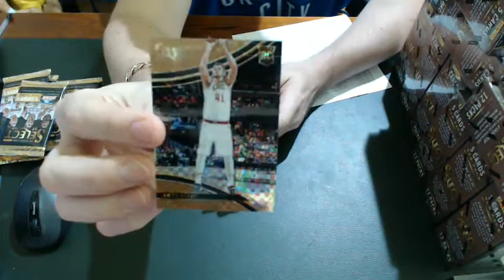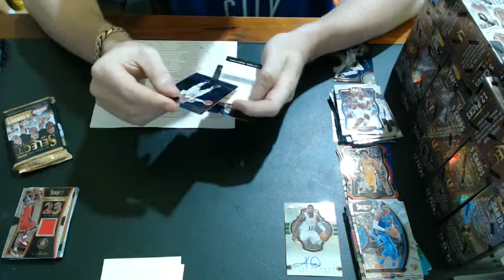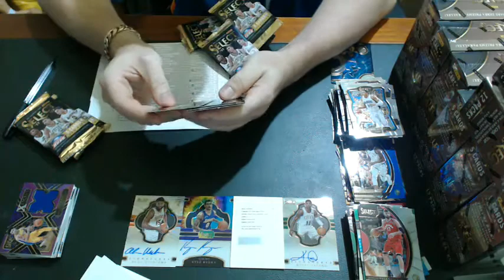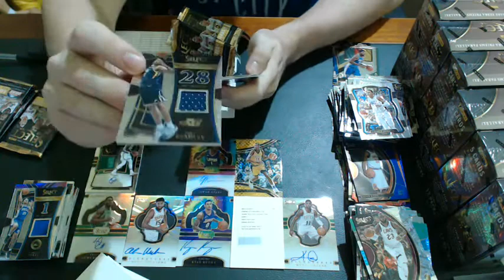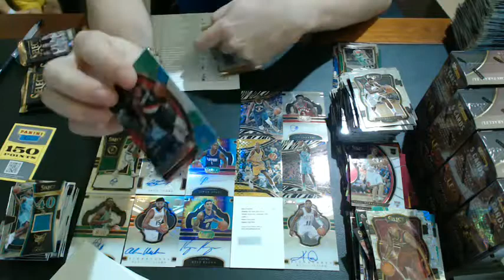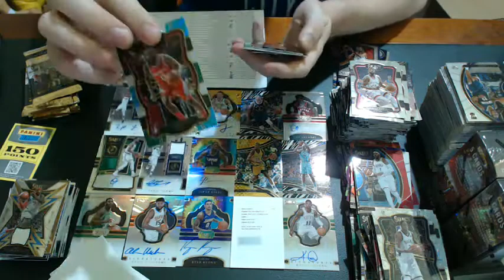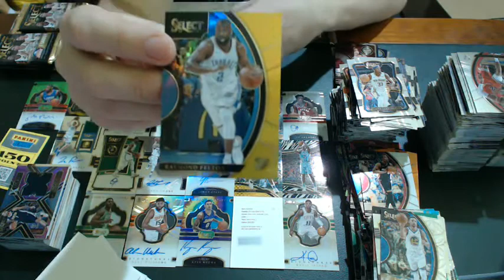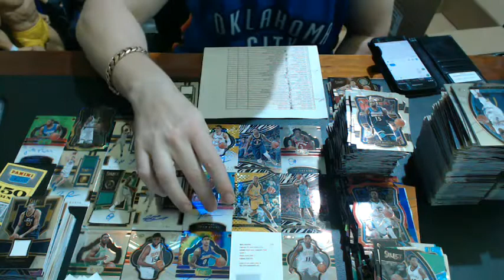NBA 2017 Select Basketball Case - Live Break (25/03/2018)